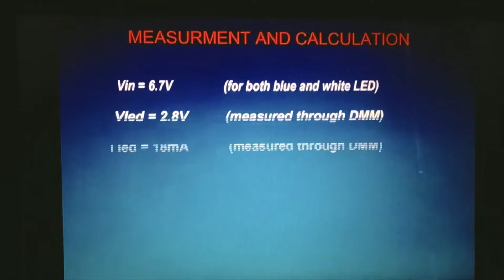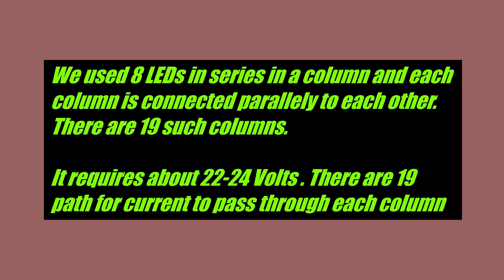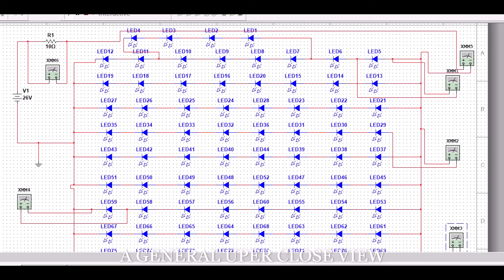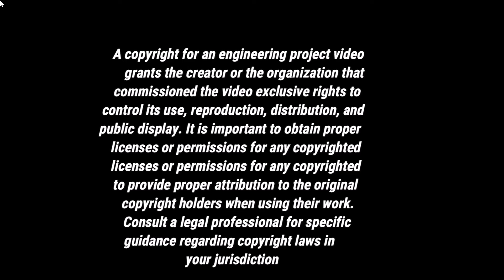ALPHA GLOW PROJECT | UET | WHITE WITH BLUEBACKGROUND | EC SPRING LAB 22022 | ALL LEDs on VEROBOARD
GROUP # 7
NAMES:
HAMZA AHMAD 2022-EE-165
ASHIQUE 2022-EE-183
SHARIK 2022-EE-177
HUSNI 2022-EE-192

EDITING CREDITS: HAMZA AHMAD 2022-EE-165
SOLDERING CREDITS:ASHIQUE 2022-EE-183
GROUP LEADER:HUSNI 2022EE-192
IDEA GIVEN BY:HAMZA AHMAD 2022-EE-165
DIRECTOR AND ADVISOR:
ASHIQUE 2022-EE-183
TESTING PHASE INCHARGE:HUSNI 2022-EE-192
MENTOR:SHARIK 2022-EE-177
PRODUCER:HAMZA AHMAD 2022-EE-165
VIDEO CAPTURE BY :HUSNI 2022-EE-192
CIRCUIT DESIGNER :ASHIQUE 2022-EE-183
STIMULATION CREDITS:HAMZA 2022-EE-165
COPRODUCER:SHARIK 2022-EE-177
LEAD PERSON:SHARIK 2022-EE-177
SPECIAL THANKS TO : ASHIQUE 2022-EE-183

A copyright for an engineering project video grants the creator or the organization that commissioned the video exclusive rights to control its use, reproduction, distribution, and public display. It is important to obtain proper licenses or permissions for any copyrighted material included in the video. Copyright protection generally lasts for the lifetime of the creator plus a certain number of years. Consult a legal professional for specific guidance regarding copyright laws in your jurisdiction.